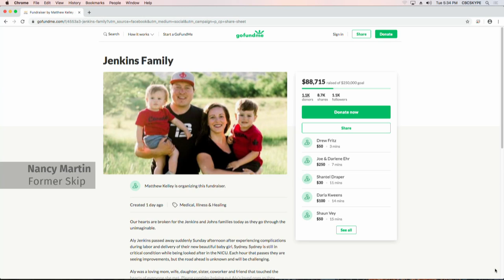Curler’s death during childbirth highlights need for maternal death tracking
Aly Jenkins, a prominent Saskatchewan curler, died after a rare complication during childbirth and the Society of Obstetricians and Gynaecologists of Canada say this highlights the need to track maternal deaths.